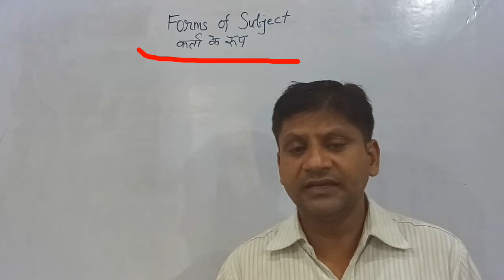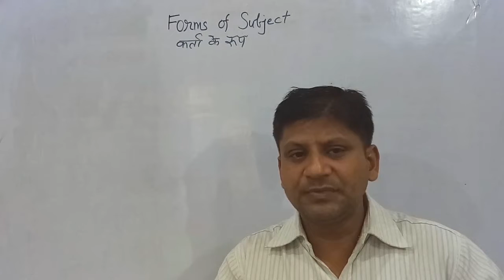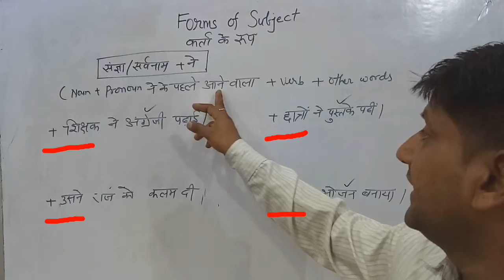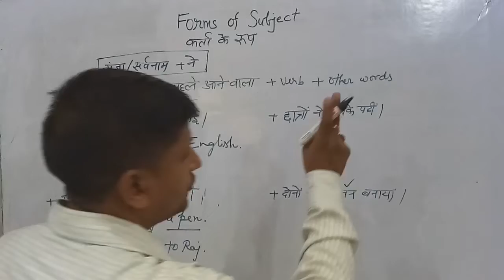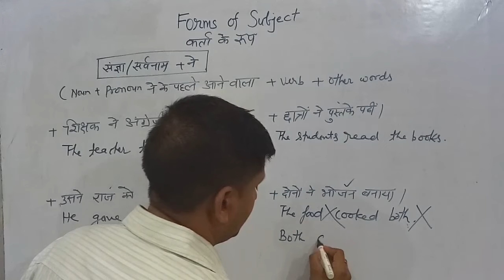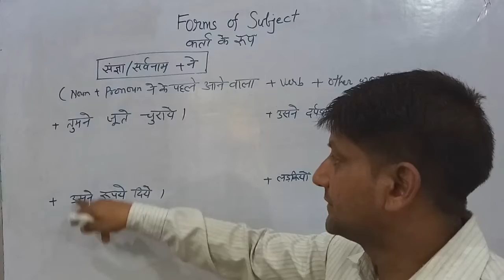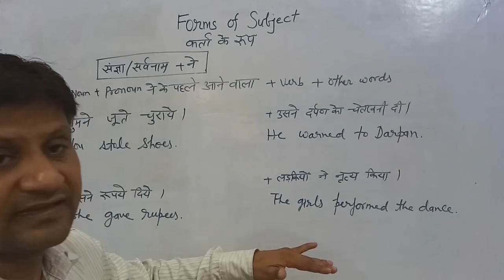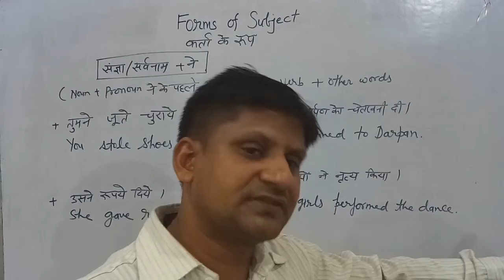Forms of Subject|Translation Aspects for English Speaking|Basic English Speaking Courseअंग्रेजी बोले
English Speaking rules